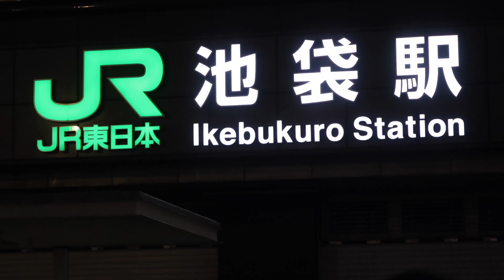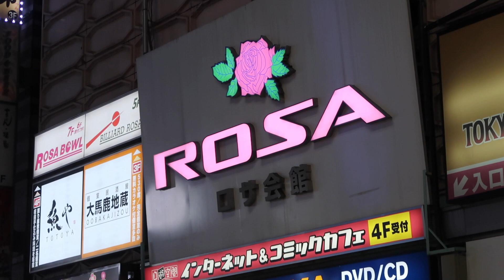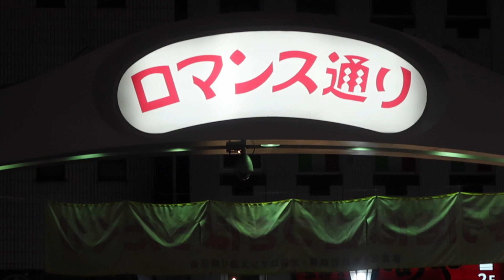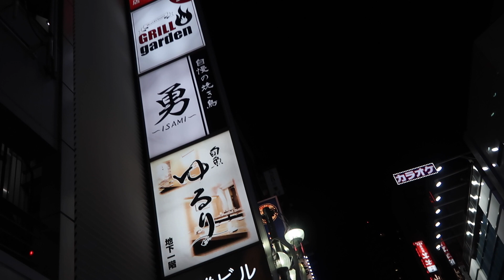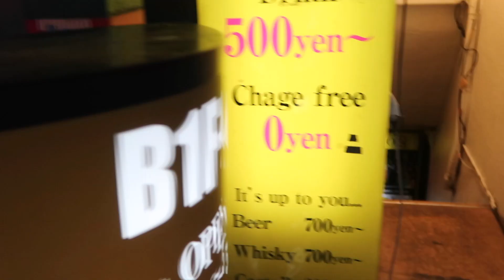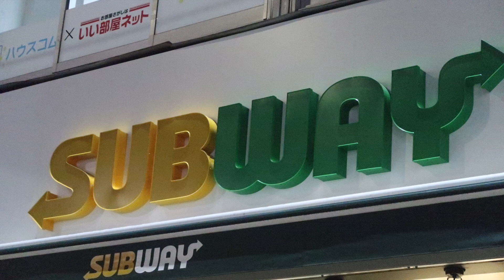夜の池袋 西口の繁華街 呼び込みの男の群れが 恐怖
夜の池袋　西口の繁華街　呼び込みの男の群れが　恐怖　2019年5月10日